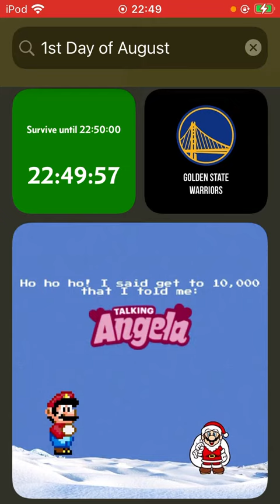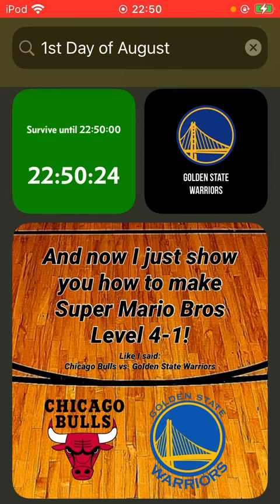We get to 10,000 on Tuesday, 08/01/2023, but I told me My Talking Angela (🏀 Bulls vs. Warriors)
Aww... Chicago Bulls vs. Golden State Warriors. You already did this on Tuesday, 25 October 2022. ✌️